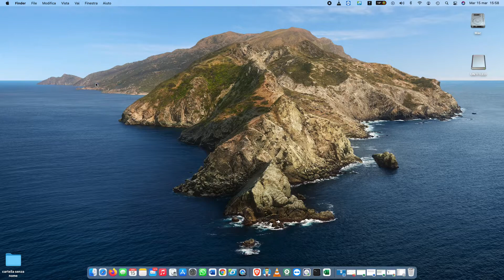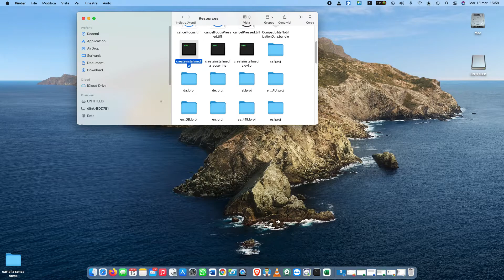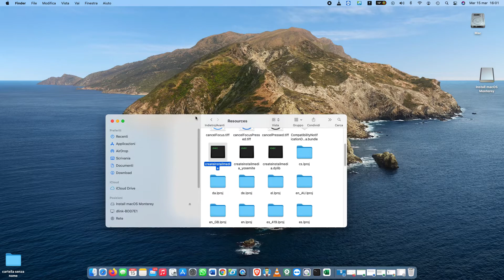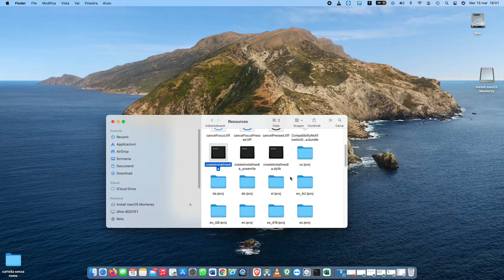COMO CRIAR PENDRIVE BOOTAVEL | MACOS MONTEREY 2022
Nesse vídeo eu ensino como você criar um pendrive bootavel do MacOS Monterey, para formatar ou fazer um instalação limpa no seu Mac.

Comando:
sudo /Applications/Install\ macOS\ Monterey.app/Contents/Resources/createinstallmedia --volume “nome do pendriver”